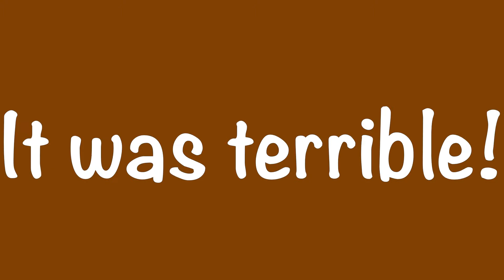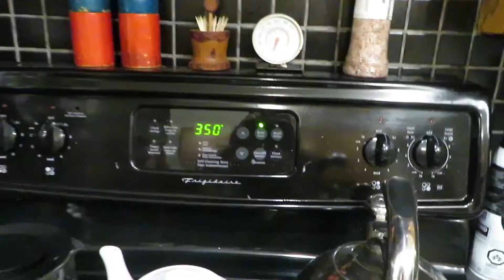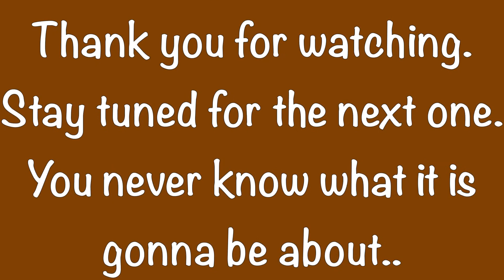Brownies...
This vlog is about making brownies which didn't taste good when they were not cook. I tasted them and as you see by the beginning of the vlog I should have never open my mouth. They will be always in my mind because of the bad taste I cannot get the taste out of my mouth maybe for an hour after I eat them but I learned my lesson. Don't open your mouth for a taste when no one else has tasted it first. I was the first one who tasted them.